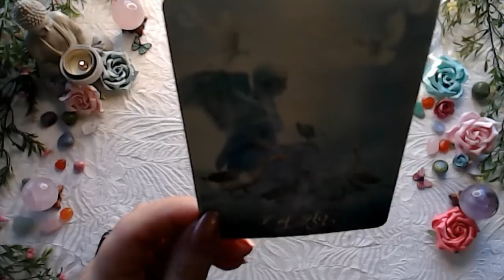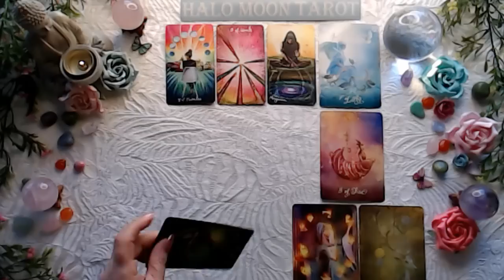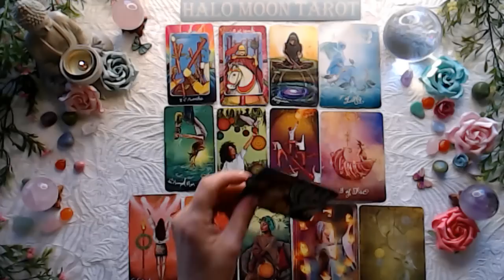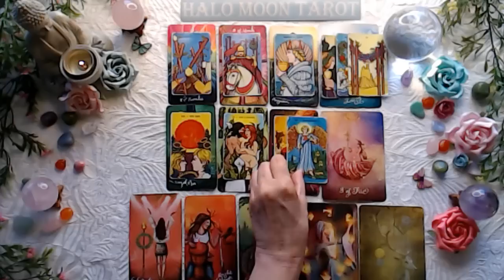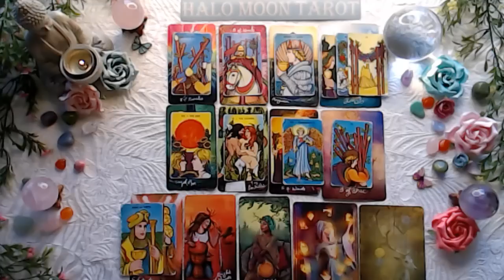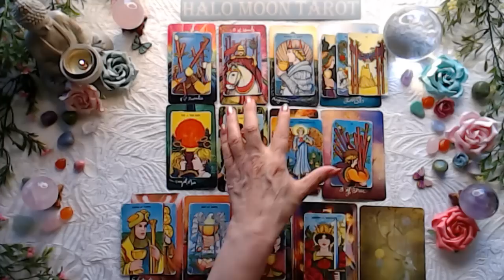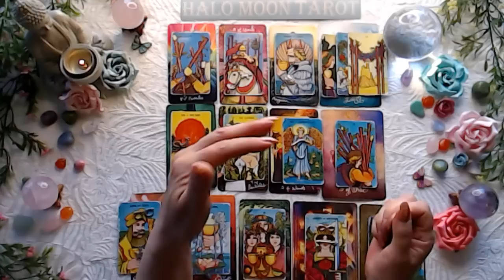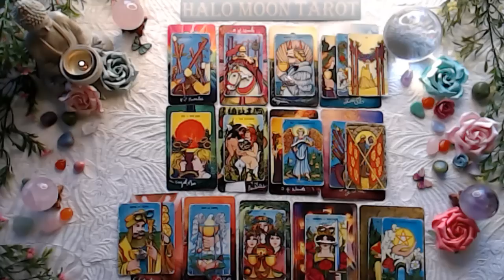GEMINI they like how you look good and your friends say nice things about you. Let them come to you.